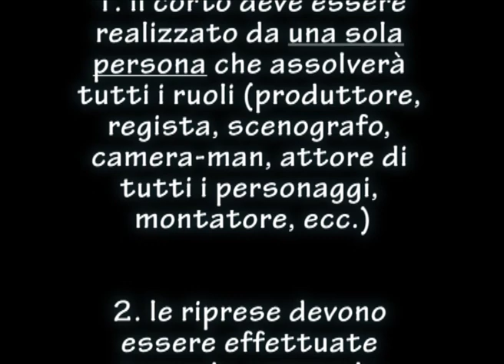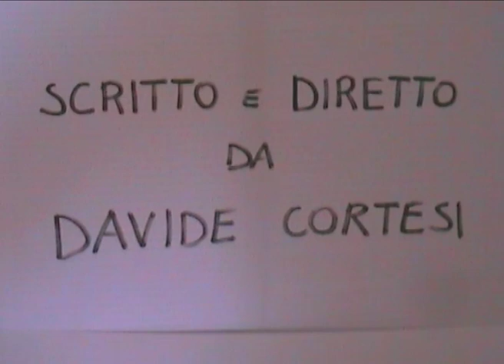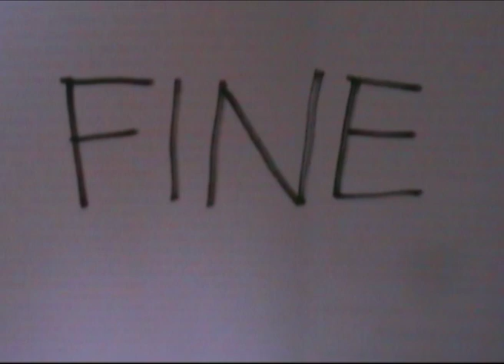Buona Notte (Corto Dogma 1)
N.B. Per problemi di Copyright, in questo video c'è l'audio ma manca la musica.
"Buona Notte" è un cortometraggio di Davide Cortesi che prende spunto (ma non osserva interamente) il Manifesto Dogma del '95 del regista danese Lars Von Trier. I 4 "Dogmi" che rispetta il corto, sono indicati nella presentazione iniziale del video. "Buona Notte" è il primo dei tre C.A.D. (Cortometraggi Autoprodotti Dogma) che formano la trilogia, insieme a "Il Padrino (Dogma 2)" e "Zapping (Dogma 3)".